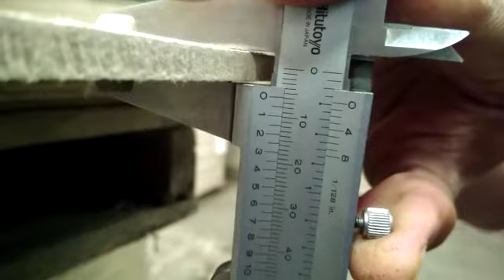Supermarket Bahan Bangunan Distributor NusaBoard - Light Group Indonesia WA 0813 2515 7177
Dak Lantai Mezanin NusaBoard
Ngedak Dengan Plat Lantai NusaBoard​ praktis Aman Murah Efisien dan Ringan